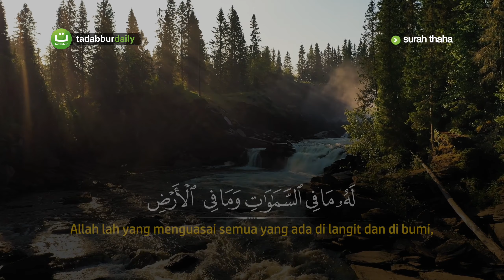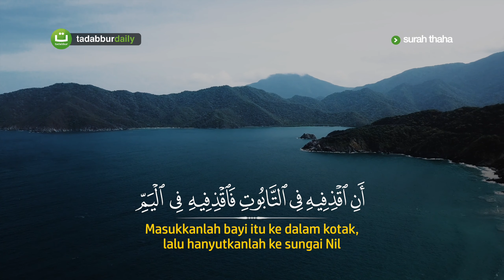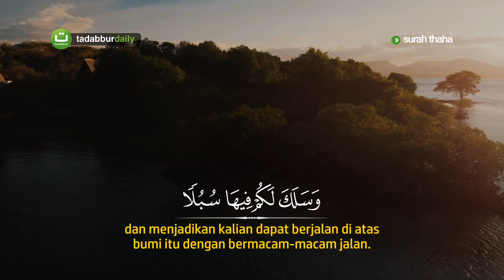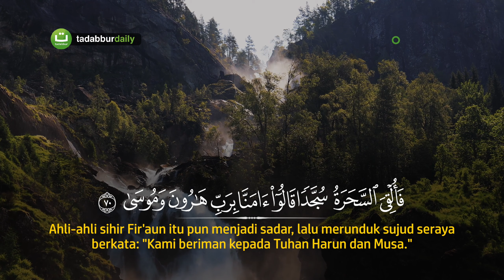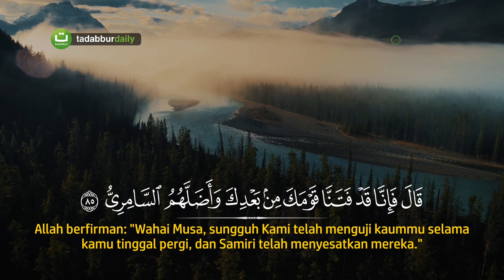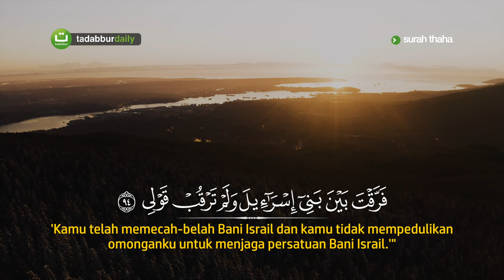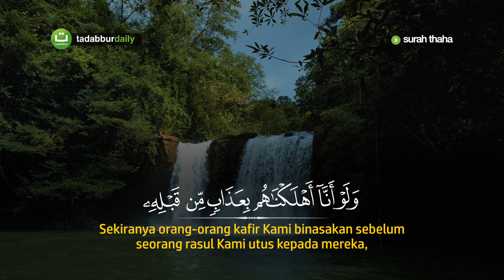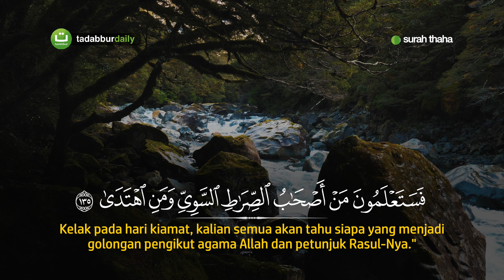Surah Thaha سورة طه Full merdu - Hani Ar-Rifa'i | Tadabbur Daily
Tadabbur Surah Thaha/ Taha, bacaan merdu oleh Syeikh Hani Ar-Rifa'i lengkap beserta terjemahan  Tarjamah Tafsiriyah

Surah Ta Ha (Arab: طه, Tā-Hā, "Ta Ha") adalah surah ke-20 dalam al-Qur'an. Surah ini terdiri atas 135 ayat dan termasuk golongan surah Makkiyah. Surah ini dinamai Ta Ha, diambil ayat pertama surah ini. Sebagaimana juga yang lazim terdapat pada surah-surah yang memakai huruf-huruf abjad pada permulaannya, di mana huruf tersebut seakan-akan merupakan pemberitahuan Allah kepada orang-orang yang membacanya, bahwa sesudah huruf itu akan dikemukakan hal-hal yang sangat penting diketahui, maka demikian pula halnya dengan ayat-ayat yang terdapat sesudah huruf Ta Ha dalam surah ini. Allah menerangkan bahwa Al-Quran merupakan peringatan bagi manusia, wahyu dari Allah, Pencipta semesta alam. Kemudian Allah menerangkan kisah beberapa nabi; akibat-akibat yang telah ada akan dialami oleh orang-orang yang percaya kepada Allah dan orang-orang yang mengingkari-Nya, baik di dunia maupun di akhirat.

Qari Syeikh Hani Ar-Rifa'i

Salurkan infaq terbaik Anda ke No. Rekening:

Bank Syariah Indonesia x BNI Syariah

©️ TadabburDaily 2023